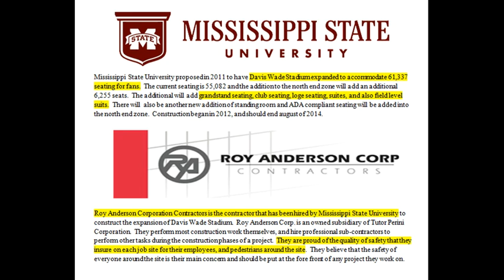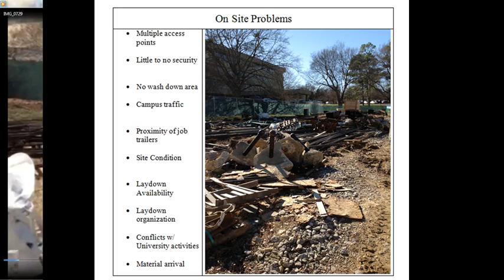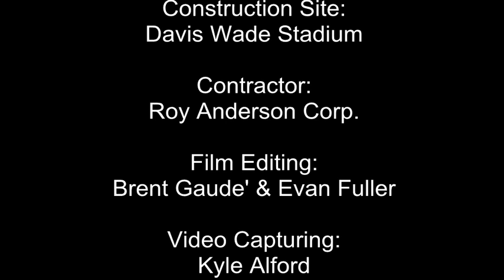Site Planning Project_Davis Wade Stadium_Group 2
BCS 2226_Building Construction Studio 2_Mississippi State University

Created by:
Kyle Alford
Evan Fuller
Brent Gaude'